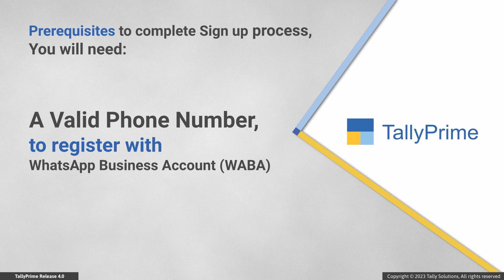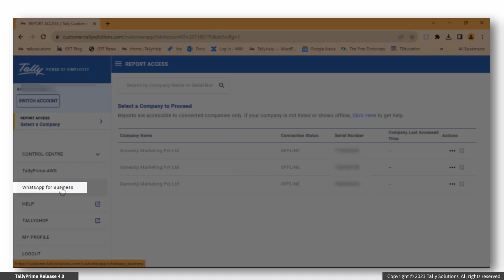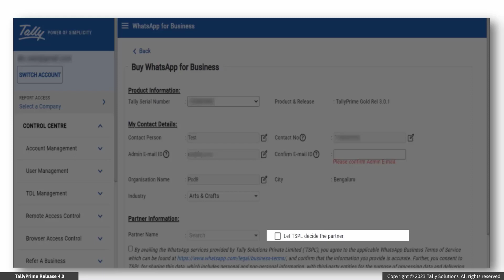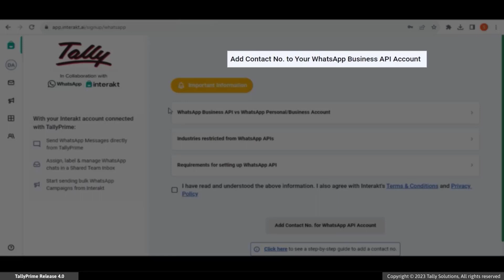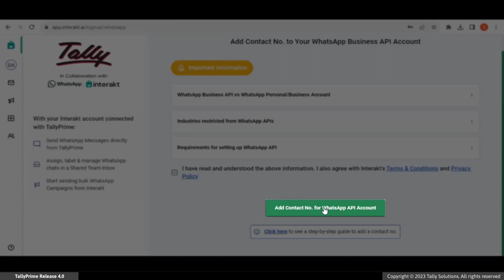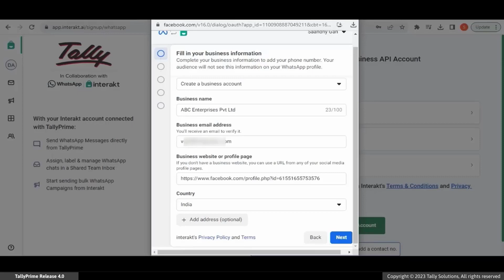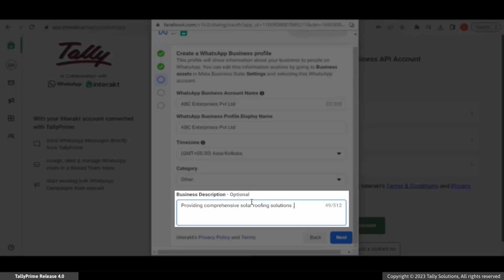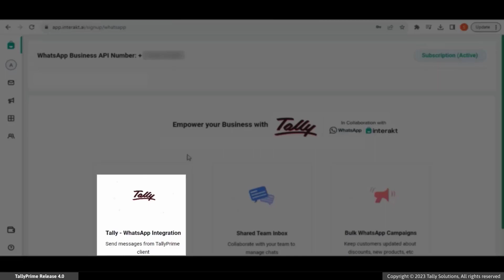How to sign up for WhatsApp to send documents from TallyPrime (Kannada) | TallyHelp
TallyPrimeನಿಂದ ಡಾಕ್ಯುಮೆಂಟ್‌ಗಳನ್ನು ಕಳುಹಿಸಲು WhatsAppಗೆ ಸೈನ್ ಅಪ್ ಮಾಡುವುದು ಹೇಗೆ

Applicable from TallyPrime 4.0 and later

In this video you will learn to sign for WhatsApp to send documents from TallyPrime. In the process will also learn to create a WhatsApp Business Account and link that account to a phone number.